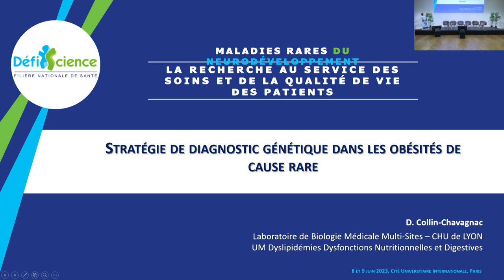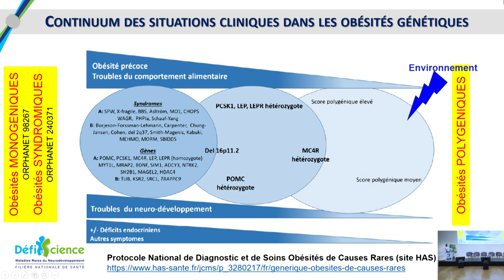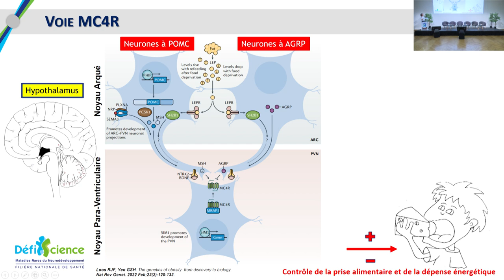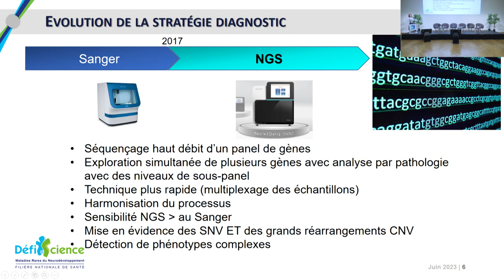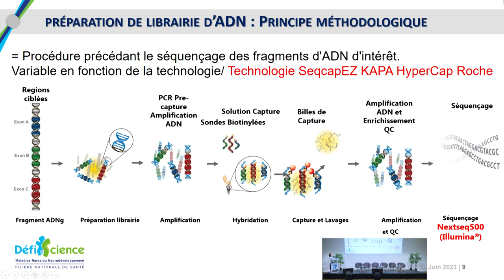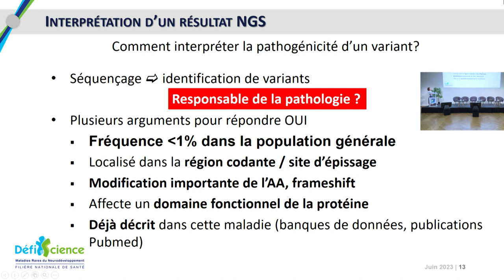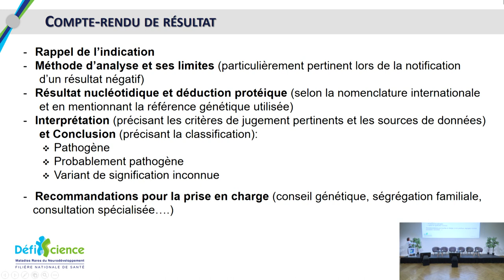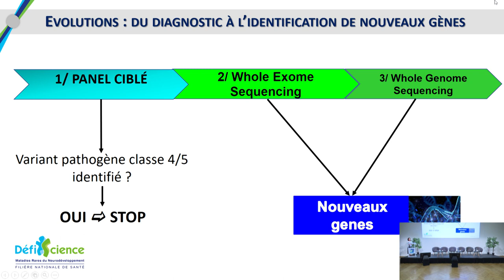"Stratégie de diagnostic génétique dans les obésités rares" - Journées Recherche DéfiScience 2023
Thème 05 - Génétique et Physiopathologie
Intervention T - Delphine Collin-Chavagnac, "Stratégie de diagnostic génétique dans les obésités de cause rare"